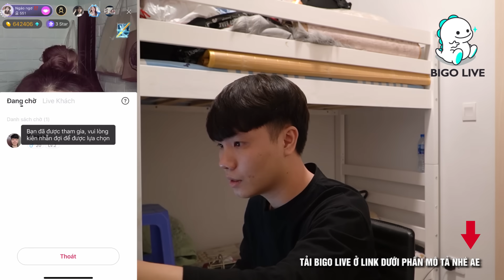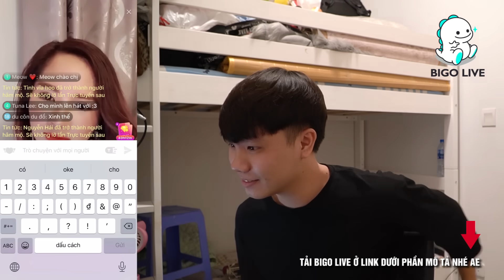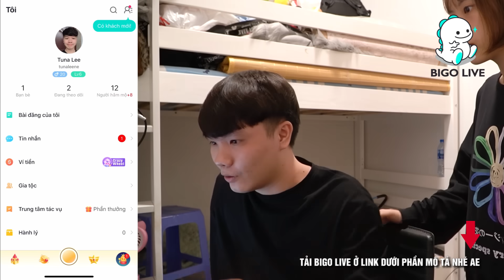Tuna Lee Cặp Bồ Bị Chụy Yến Bắt Quả Tang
Anh em muốn xem thêm mấy màn troll như này thì nhớ follow tui trên Bigo Live nha: